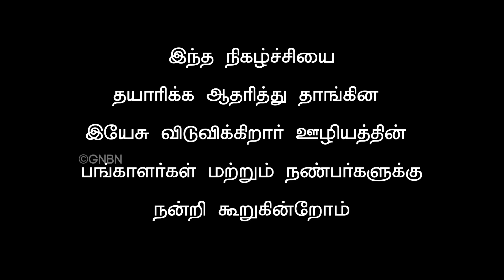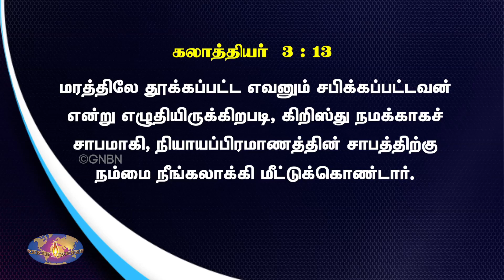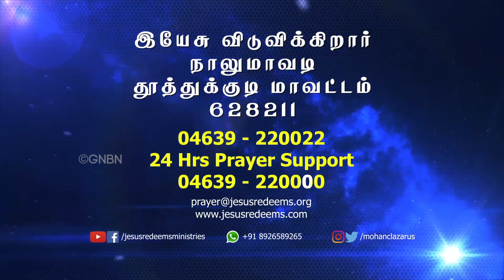சாபத்தை சுமந்த இயேசு | விடுதலையின் செய்தி | Bro. Mohan C Lazarus